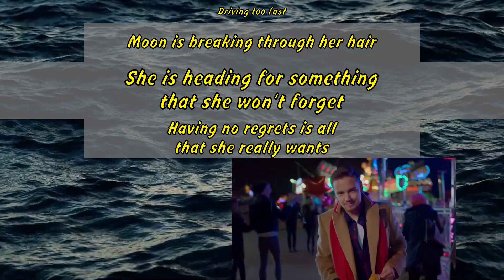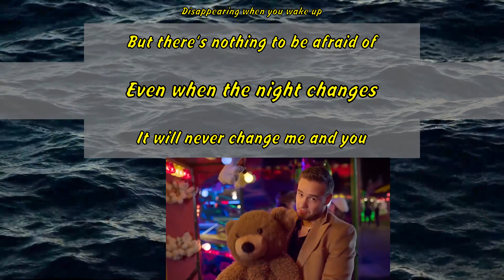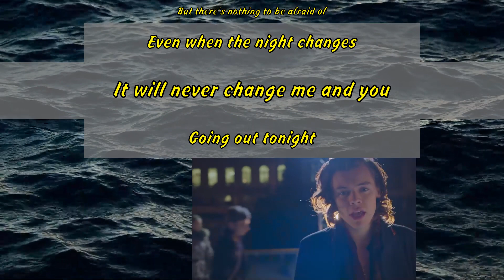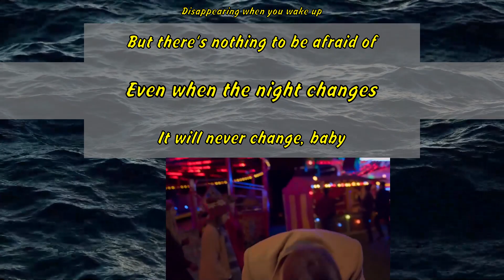One Direction - Night Changes